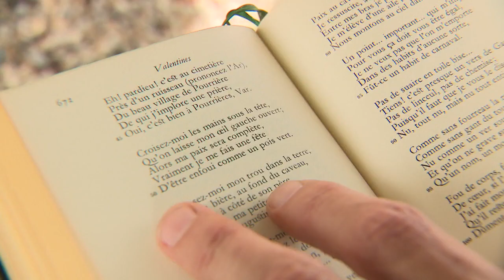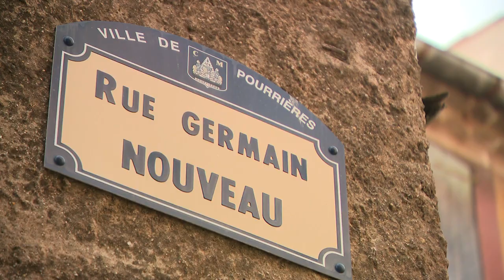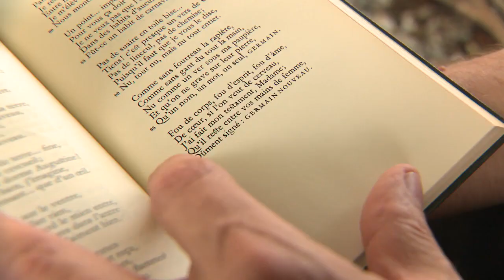France 3 - Interview Christian Philibert - Espigoule & Le poète illuminé